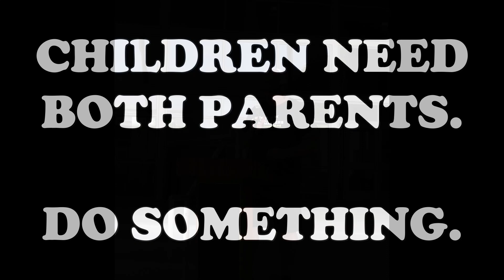BE PART OF THE SOLUTION. DO SOMETHING. Jeff Morgan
On August 7, 2021, I participated in an Equal Parenting Awareness Rally at Mountain View College in Dallas, Texas.  This second speech captured my closing remarks.

Family courts and those who profit from this criminal syndicate are destroying our families, our children, and our grandchildren.  They have been doing so for the last 50 years, and profiting from their activities.  It is past time for all of us to do whatever we can to fix, reform, or abolish the criminal family court system and to demand that our legislators fix these problems they have helped create.

Like most people, I knew nothing about this wicked, immoral, unjust, and tyrannical criminal syndicate.  We need to come together - men and women, parents and grandparents, democrats and republicans, rich and poor, and people of every social demographic to combine our efforts and "do something" to rid our state and our country of this evil.  We also must wake up our churches, many of which have failed miserably to speak out against unjust laws and practices.  Our children and our grandchildren are depending on us.

The next Equality for Children Rally in Dallas will take place in Klyde Warren Park, 2012 Woodall Rogers Freeway, Dallas, Texas, on November 6, 2021, from 10 AM to 4 PM.  We hope to see you there!